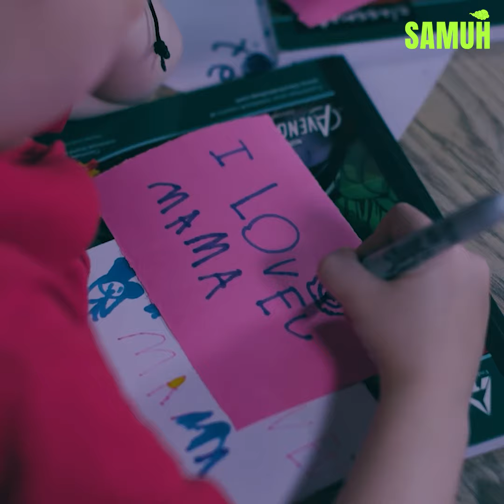Ngezamling | FamilySunday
Its familySunday! Feel the love of a mother👩‍👧‍👦. Motherly love is unconditional and is the foundation of a child's growth💓